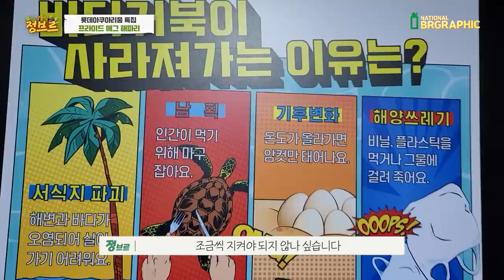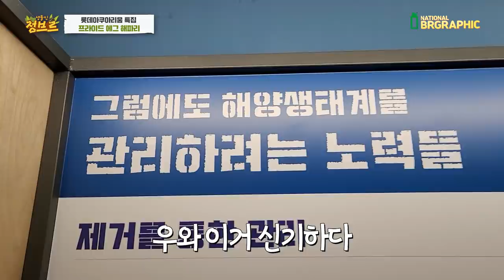드디어 계란후라이 해파리 번식성공! 이런 사육사는 처음봅니다ㄷㄷ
중간부터는 사육실에서 번식을 어떻게 하는지 보여주셔서 궁금점과 해파리번식의 비밀이 이곳에서 풀리는군요!
얼마나 뿌듯할까요 3년 동안 열심히 노력한 결과이지 않을까요??